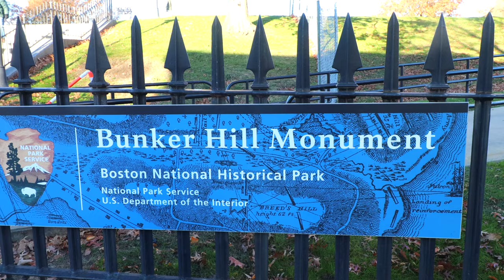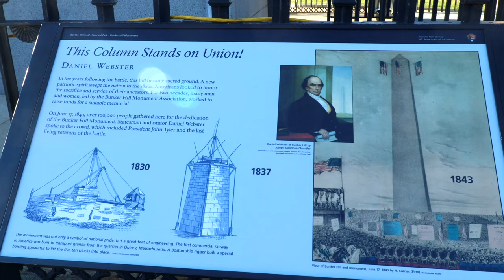A Look At Bunker Hill National Historic Park, Boston, Massachusetts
The Bunker Hill Monument is a monument erected at the site of the Battle of Bunker Hill in Boston, Massachusetts, which was among the first major battles between British and Patriot forces in the American Revolutionary War. The 221-foot granite obelisk was erected between 1825 and 1843 in Charlestown, Massachusetts, with granite from nearby Quincy conveyed to the site via the purpose-built Granite Railway, followed by a trip by barge. There are 294 steps to the top.

An exhibit lodge built near the base of the monument in the late 19th century houses a statue of fallen hero Dr. Joseph Warren. Bunker Hill is one of the sites along the Freedom Trail and is part of Boston National Historical Park.

The monument underwent a $3.7 million renovation, completed in 2007, that included repairs, handicap accessibility improvements, and new lighting. The Bunker Hill Museum across the street was dedicated in June of that year and includes many exhibits about the battle. No admission charge applies to the museum or monument.